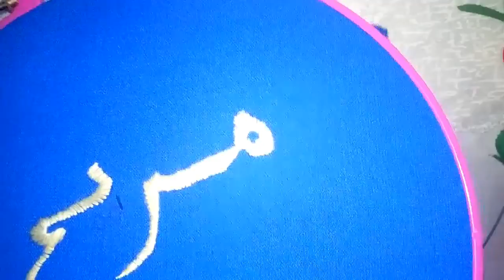تطريز لوحة: اسم 🌌تاريخ⏳ورود🌹الجزء الاول(اسم مريم)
في هادا الفيديو سنتطرق لتطريز لوحة مع تاريخ ازدياد وورود وكيفية تغليف اللوحة من الوراء بطريقة راقية الجزء الاول(الاسم)